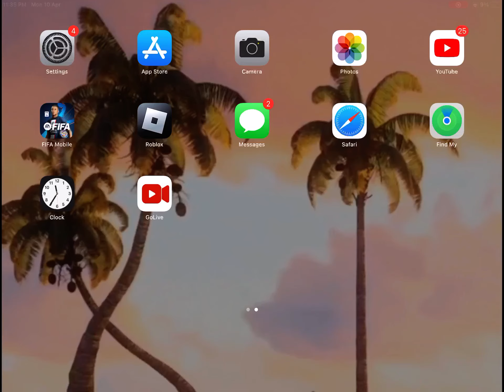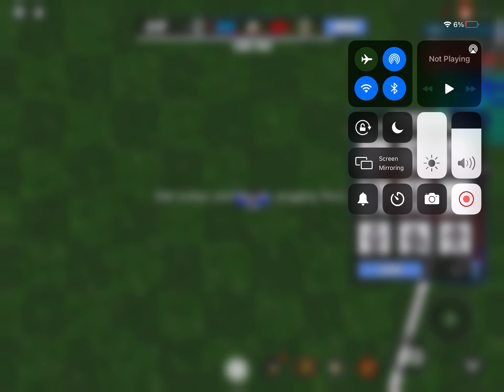Pro.. No THOMBNAIL!! Because it’s TOO Pro!!